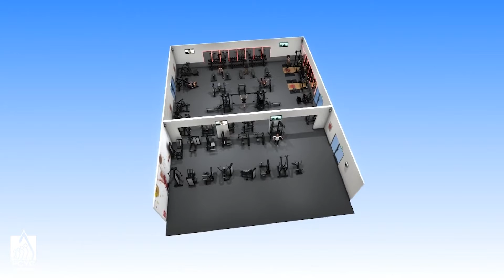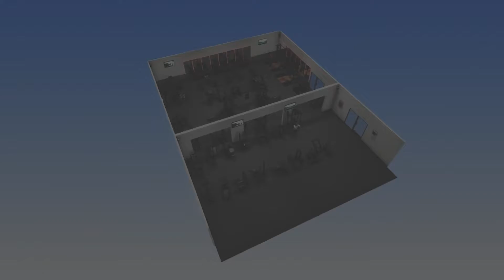PCYC Beenleigh Gym Refurb & New Equipment